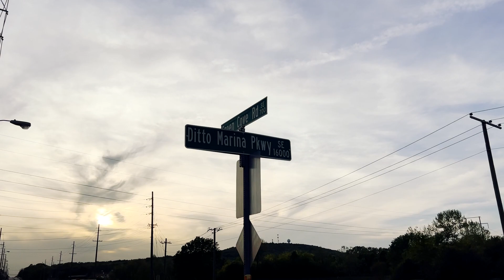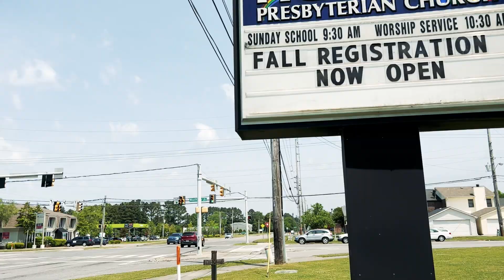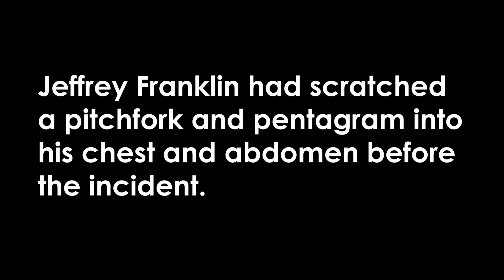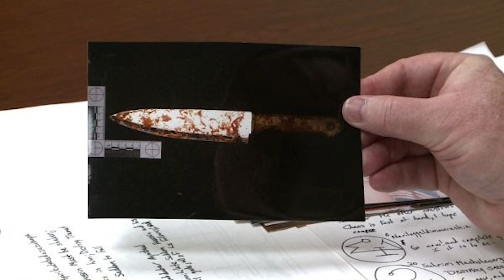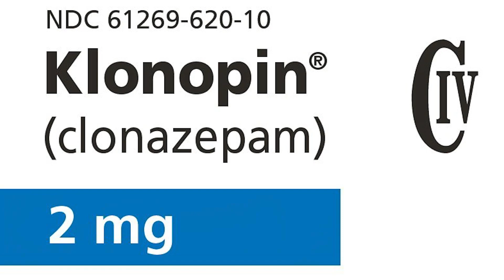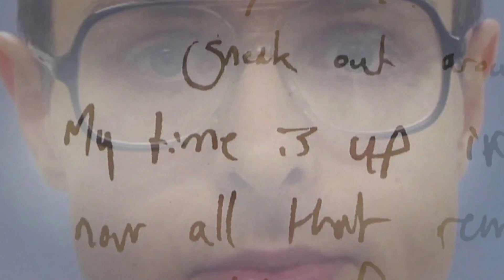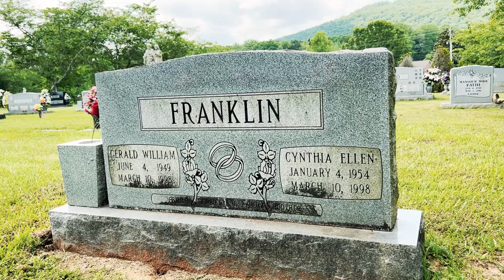TRUE CRIME Jeffrey Franklin FAMILY ANNIHILATOR Huntsville Alabama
In this video, I will introduce you to my TRUE CRIME Jeffrey Franklin FAMILY ANNIHILATOR Huntsville Alabama short true-crime documentary. This is one of the worst stories I have ever heard of in Alabama.

Jeffrey Franklin was just 17-years-old when he brutally attacked his parents and young siblings with a hatchet, sledgehammer, rat-tail file, and butcher knife.

Camelot Drive is a middle-class neighborhood in Huntsville, Alabama, where lawns are kept well-manicured and people leave bicycles on front lawns without fearing that they will be stolen. In 1998, however, this quaint neighborhood was the scene of a brutal murder.

On 10 March 1998, 17-year-old Jeffrey Franklin attacked his family in their home at 13005 Camelot Drive. Armed with a hatchet, a two-pound sledgehammer, a rat-tail file, and a butcher’s knife, he attacked his mother, Cynthia, and his father, Gerald. He also attacked his younger siblings – 14-year-old Sara, 8-year-old Timmy, and 6-year-old Christopher.